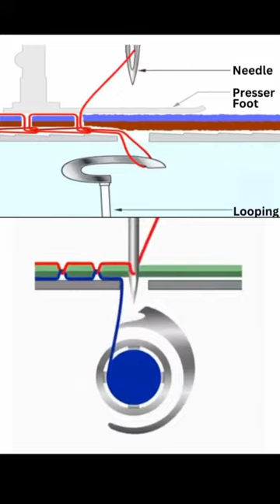How sewing Machine Works